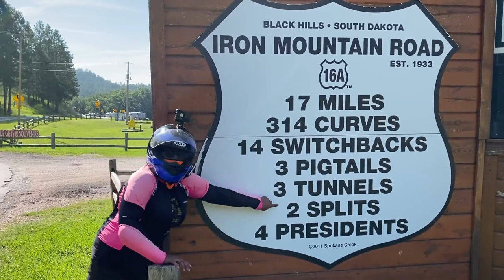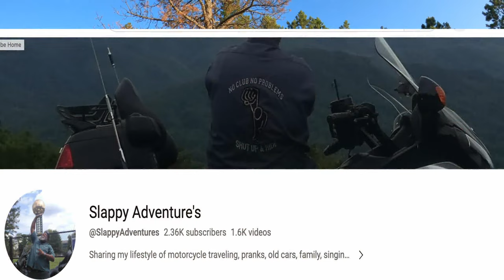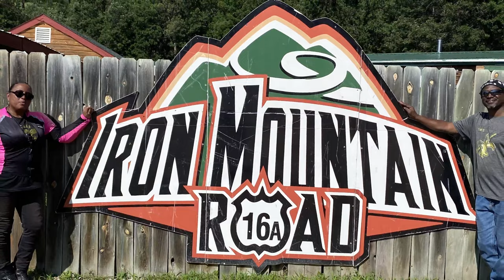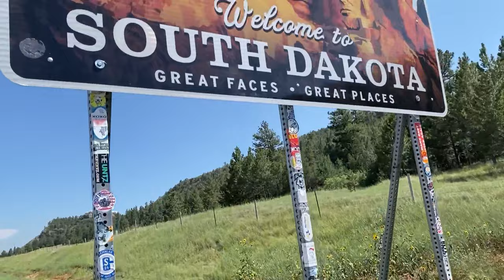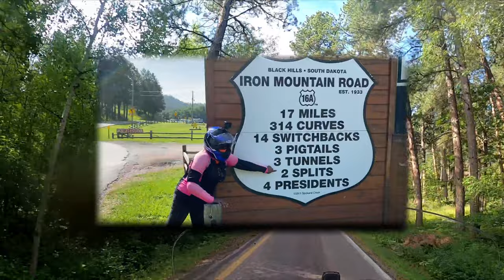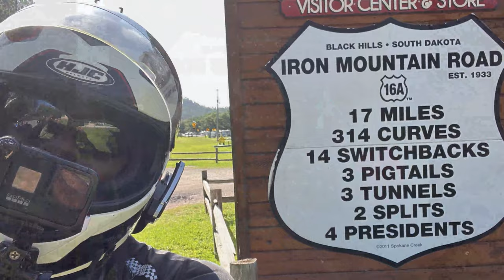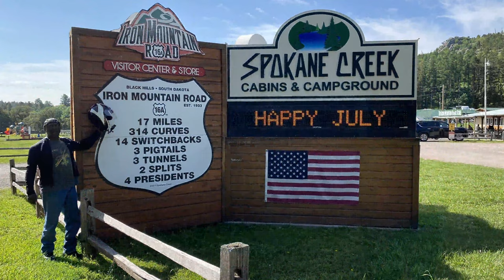We're Alaska Bound! See Our Amazing Journey Through The Black Hills Of South Dakota!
Iron Mountain Highway...As we continue our trek to Alaska, We stop to play on some of the best roads with epic scenery this wonderful country offers.
See Our Amazing Journey Through The Black Hills Of South Dakota!

Facebook.com/BootsandJeansRiders

360 Camera - Insta 360 One X2